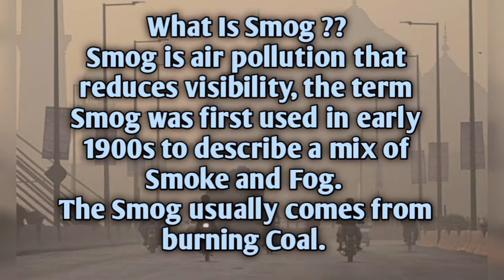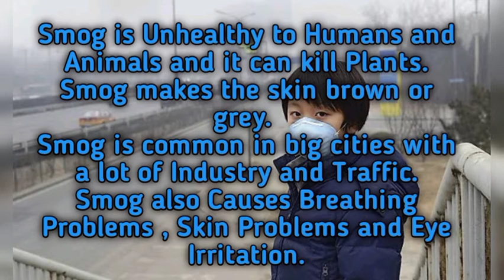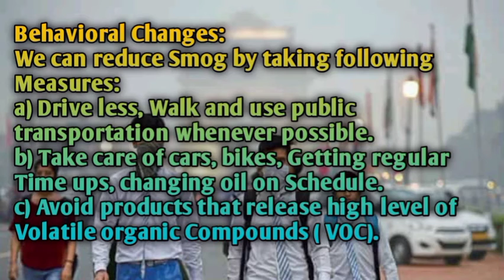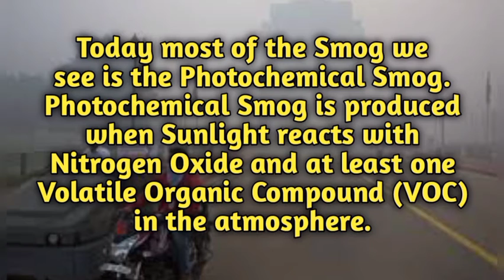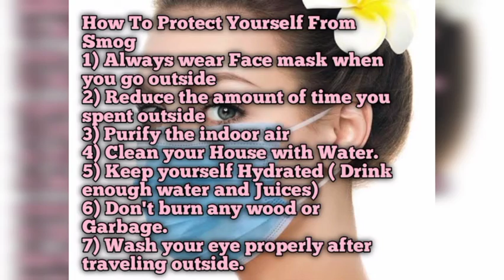How To Protect Yourself From Smog (Precautions & Behavioral Changes)Smog in Pakistan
This video includes complete knowledge about How to protect yourself from Smog
precautions and behavioral Changes required to minimize smog.Smog PrecautionsSmog in Pakistan